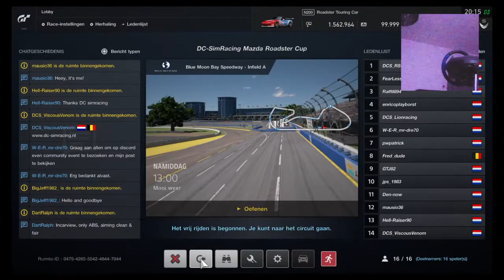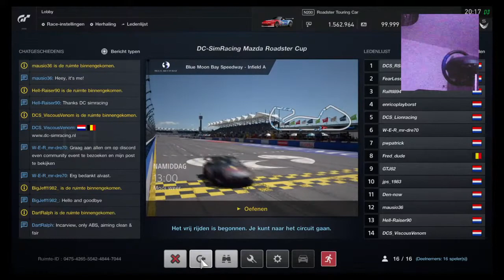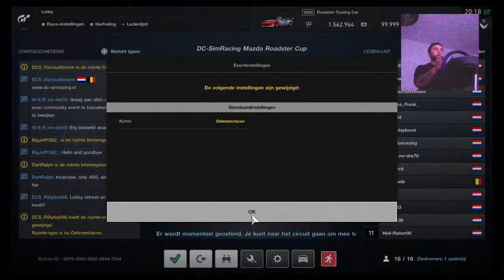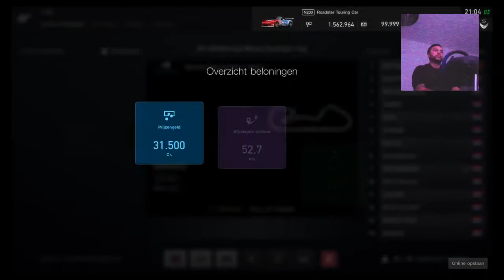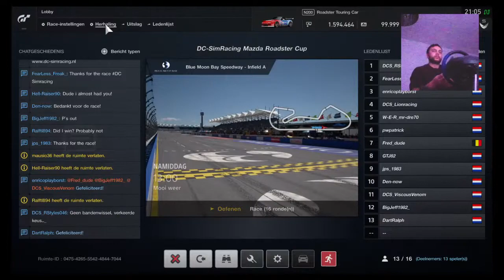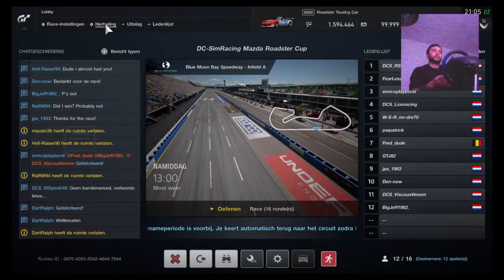Gran Turismo Sport - Mazda Roadster Cup - Blue Moon Bay - P8/16 - DC-SimRacing.NL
6th race of the Mazda Roadster Cup at DC-SimRacing.NL

Start at 25:30
Car assistance - Off
Race line - Off
Fuel, tyres - Yes
Flags, penaltys - Yes